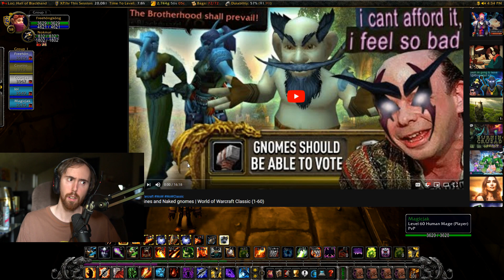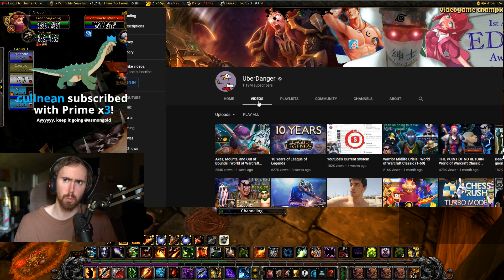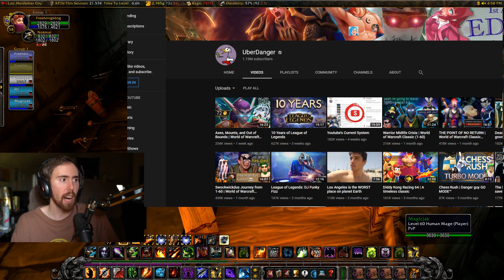ASMONGOLD REACTS TO UBERDANGER WOW CLASSIC ADVENTURE ( Episode 2 )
Please remember to like and sub if you enjoy the content, thank you!

PLEASE NOTE: Asmongold has given us permission to make these videos. We would not be making these videos if he did not allow us to, and we show support  and help promote his streams, social media & merchandise with these videos. Please join us in supporting his streams & following him on other social medias!